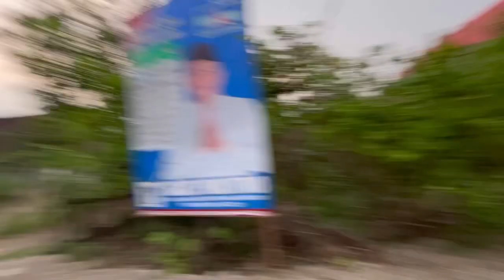PENGAMBILAN KUNTILANAK LEMPOK DI TUBUH PUTRI GERALDINE